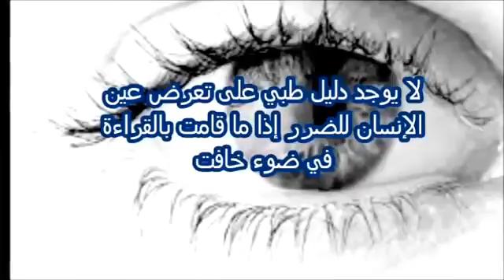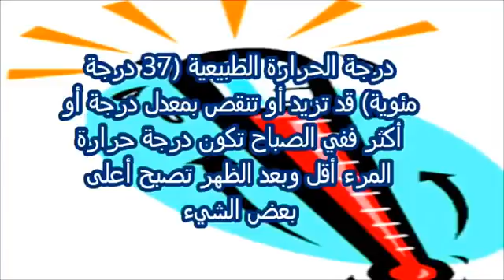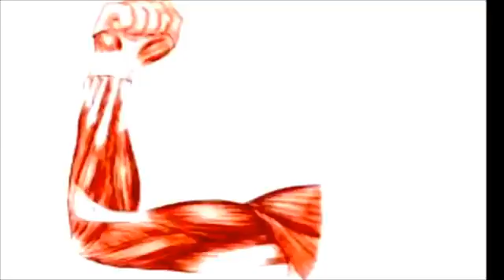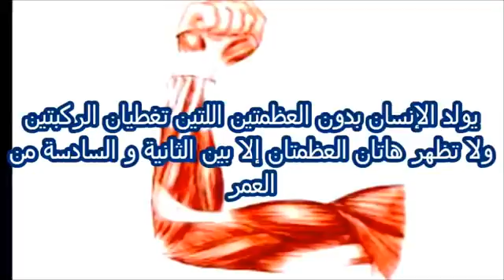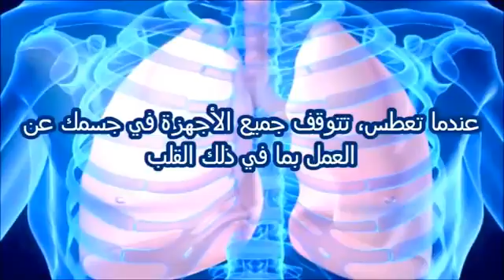هل تعلم أغرب 9 معلومات عن جسم الإنسان تخطر على بالك اذا اعجبك الفديو يرجى الاشتراك في القناة